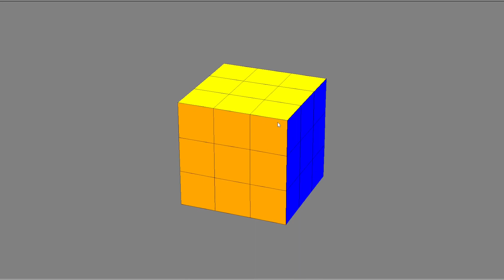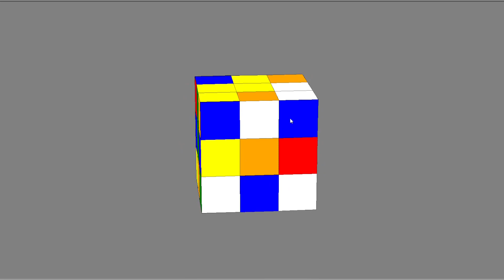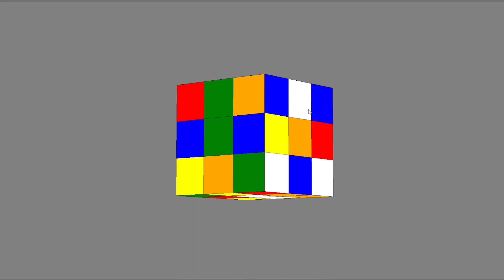J'ai fait un rubik's cube qui se résout tout seul dans Minecraft !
Et oui j'ai encore fait un rubik's cube ! Mais cette fois-ci il j'ai fait en plus du système pour le mélanger, un système pour le résoudre !
Pour commencer j'ai beaucoup aimé faire cette vidéo. Que ce soit la construction, le tournage, et même le montage. Ensuite désolé si ça va un peu trop vite mais j'ai essayé de beaucoup compacter pour éviter que la vidéo soit trop longue. Je sais pas si c'était une bonne idée au final. Je sais que il y a déjà quelqu'un qui a fait un rubik's cube qui se résout tout seul avec create (et même en vanilla avec des commandes blocs mais c'est hors compétition). Au final les seules aides que j'ai eu au final sont ces 2 vidéos pour l’inspiration de la méthode et pour trouver comment détecter la position des pièces.
J'aillais dire que j'étais le seul a avoir utilisé cette méthode mais il se trouve que la personne que a fait la vidéo juste avant a utilisé la même méthode.

🎵 Les bangers utilisés dans cette vidéo :
▶ Native · Home

00:00 Intro
00:59 Explications - Mélange
01:27 Explications - Méthode
04:48 Explications - Redstone - Intérieur du cube
05:42 Explications - Redstone - Système Rouge
06:24 Explications - Redstone - Système Vert
06:54 Explications - Redstone - Système Jaune
07:47 Explications - Redstone - Fin
08:52 Démonstration
10:12 Extro